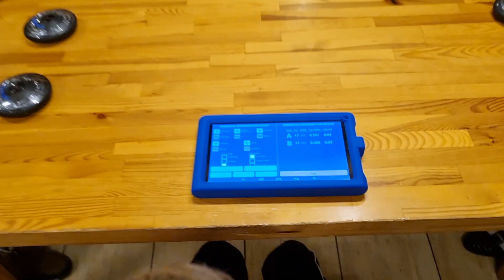Talent Camp Nadrzecze 2022 - Dzień 5